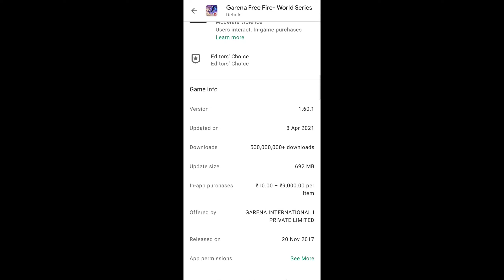GARENA FREE FIRE SERVER WILL BE DOWN GAME NOT OPENING NEW UPDATE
Hii Guys...
                  In today's video I have told you ob27 free fire new update

1) GARENA FREE FIRE SERVER WILL BE DOWN GAME NOT OPENING NEW UPDATE
2) free fire server busy new update
3) server will be down free fire
4) free fire game not opening new update
5) free fire new update server not respons
6) Garena Free Fire new awesome update
7) server will be down game not opening free fire
8) free fire server busy with new update
9) new update in free fire
10) free fire update server busy